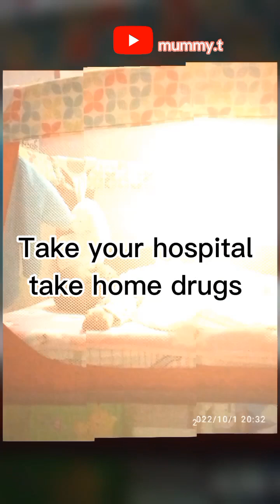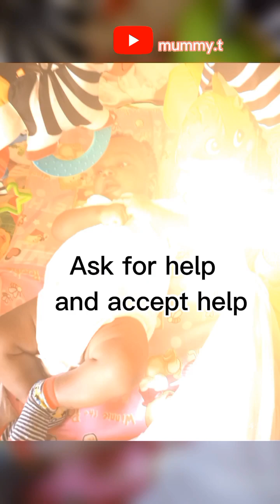First time mom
health tips for a new mom